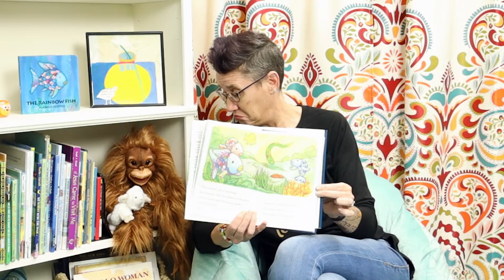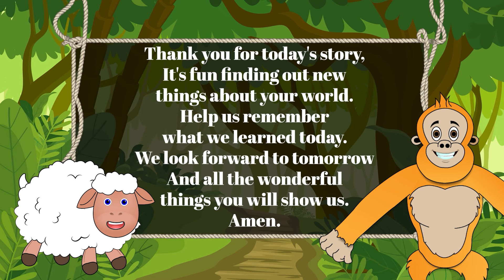2022.11.04 Season 2 of Shalom and Friends presents: "The Rainbow Fish: Finders Keepers"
Book of the day: The Rainbow Fish: Finders Keepers
Author & Illustrator:  Marcus Pfister

Read and learn with Pastrix Carmen and Indy!

CCLI License 20095072 Size D